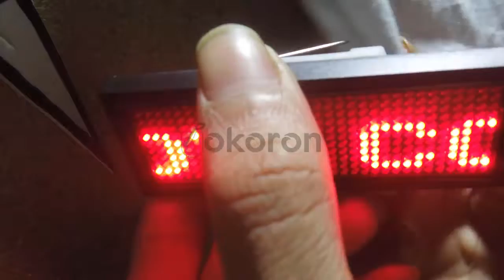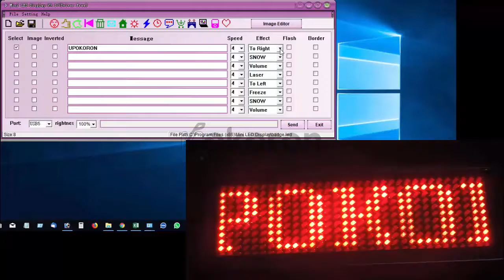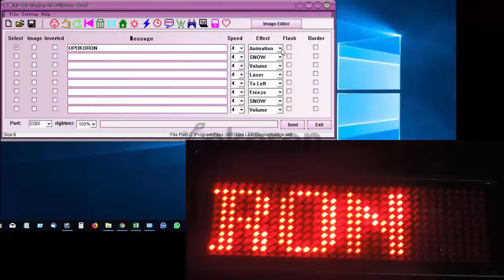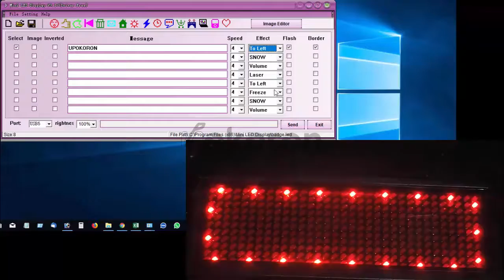LED Name Tag MECO Name Badge Rechargeable Shop Party Bar Exhibition (Windows Only)- Red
LED Name Tag MECO Name Badge Rechargeable Pin Magenta Price Tag Reusable Business Card Screen With 4411 Pixels Programming Scrolling for Restaurant Shop Party Bar Exhibition (Windows Only)- Red